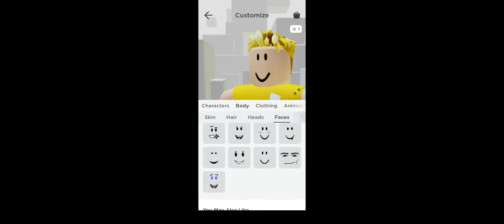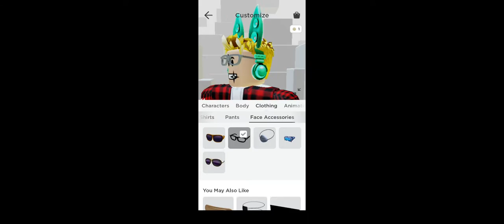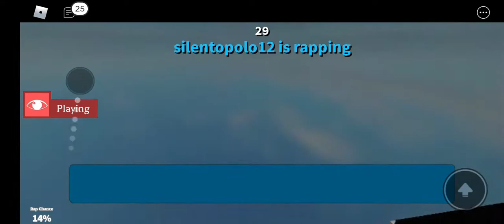Guys I rapped and at the end i rapped a kid and it was awsome